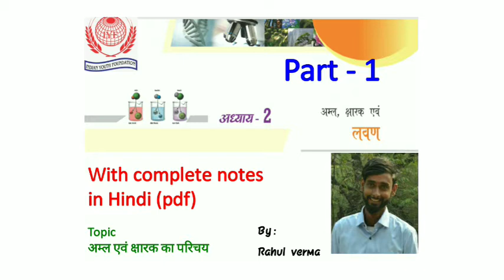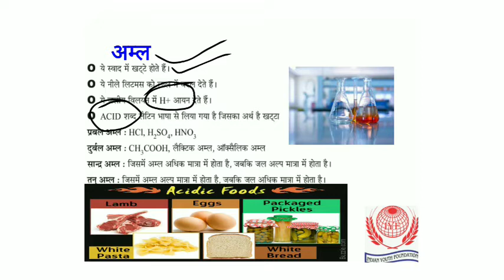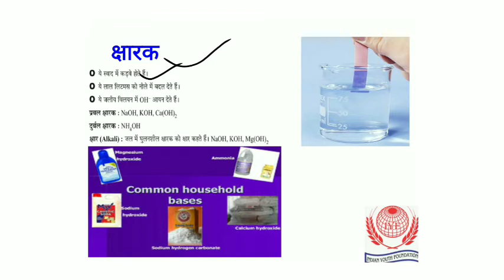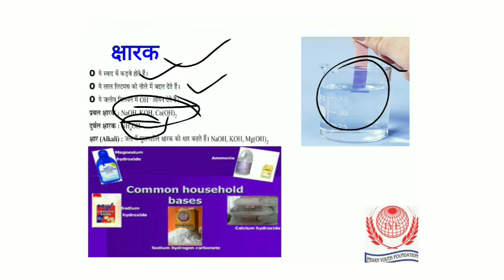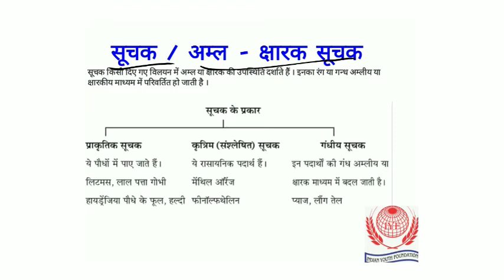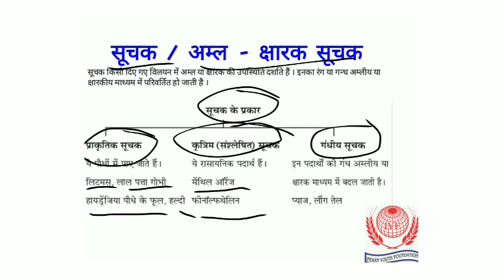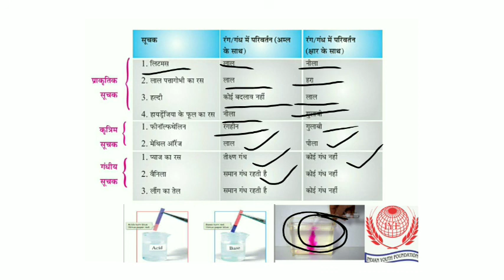अम्ल क्षारक एवं लवण कक्षा 10 acid base and salt class 10 with pdf in hindi part 1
कृपया pdf के लिए हमारा telegram चेन्नल join करें वहाँ पर आपको सभी चैप्टर्स के नोट्स मिल जाएंगे
IYF Education